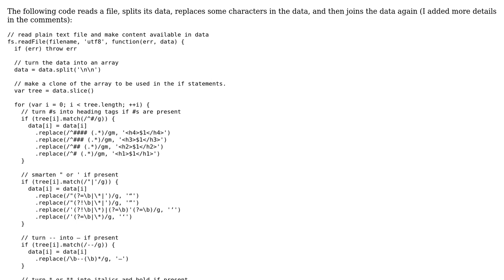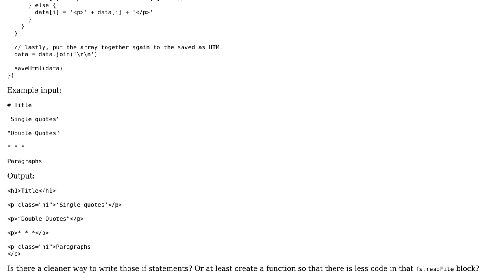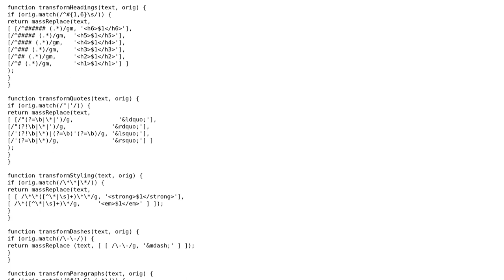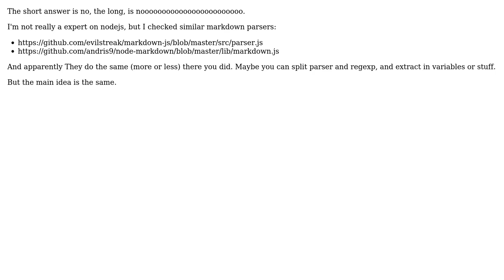Code Review: Converting file from Markdown-like markup into HTML using repeated substitutions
With thanks & praise to God, and with thanks to the many people who have made this project possible! | Content (except music & images) licensed under CC BY-SA | Music | Images & others | With thanks to user vmariano user Kerri Shotts user janoChen and the Stack Exchange Network Trademarks are property of their respective owners. You are responsible for your own actions.